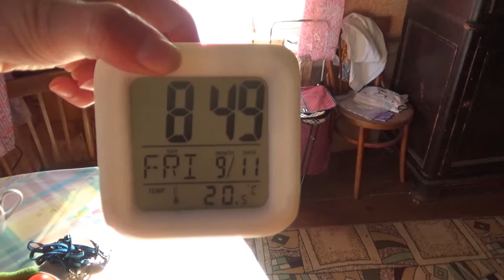деревня, 11 сентября 2019